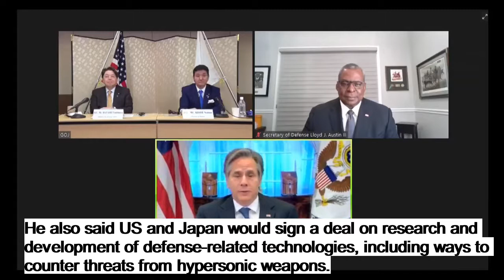US, Japan To Develop Counter-hypersonic Capabilities#Amid#China's#Increasing Assertiveness#USA#Japan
Japan extends US military support amid China, N.Korea 'challenges'
Japan moved ahead with an expansion of support to US troops as the allies held top-level talks on Friday over tensions with China and North Korea.

US Secretary of State Antony Blinken announced the two nations were signing a five-year extension of the support package provided by Japan for the hosting of around 50,000 US troops on its soil.

helo and welcome, geopolitics & military hub is happy to update you with the latest political news, military news, economics-based news, military technology news, latest world news, and breaking news as it happens

latest military news
latest world news
china news
america news
india news
russia news

our channel is young and new and would be happy to get a subscription from you guys, thank